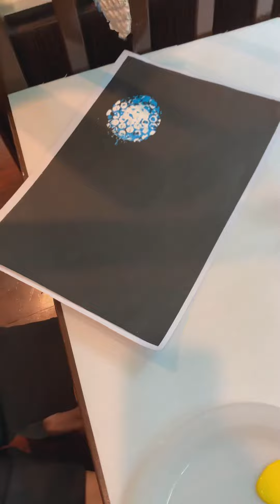Dandelion using bubble wrap